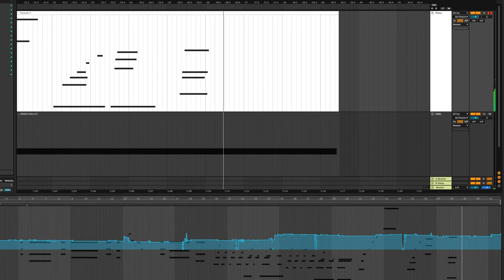Broken Pitchband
But it feels like lofi